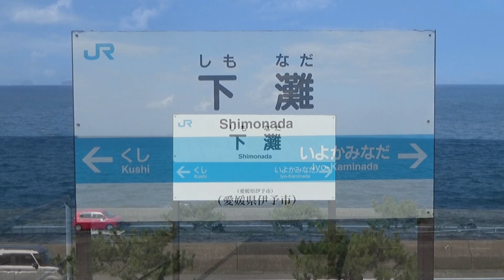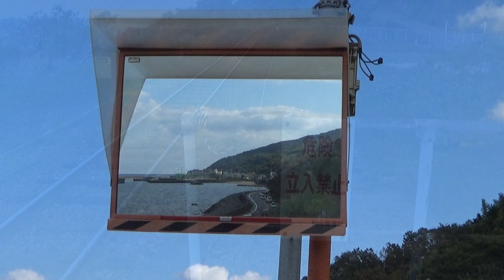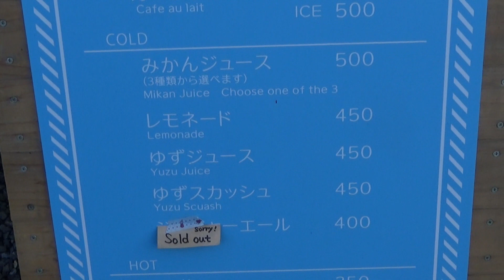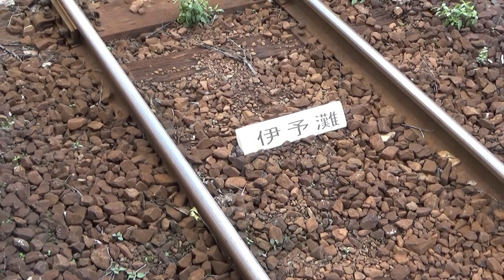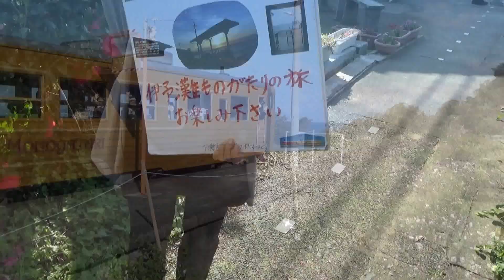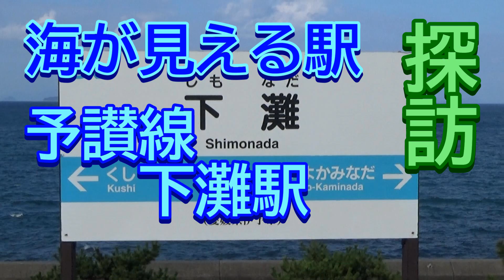海が見える駅 予讃線下灘駅 探訪